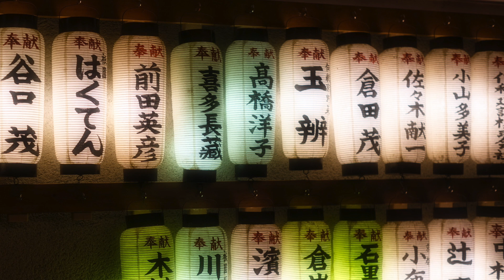Trick of the Dark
Music and photography by me.